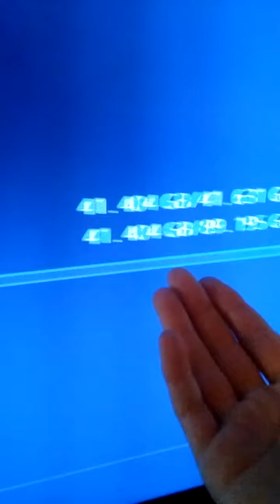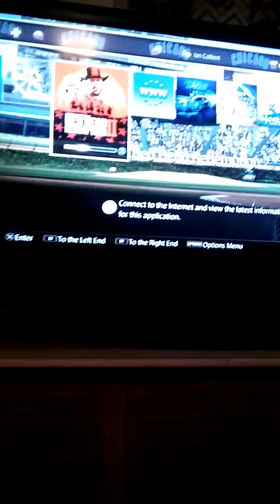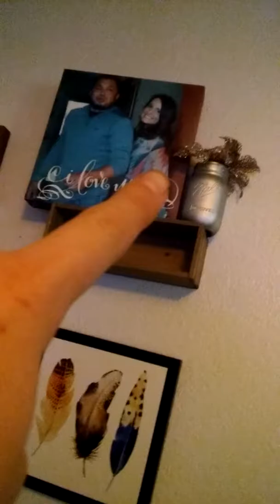Let me in the comments down below if I have to put in a code on Red Dead Redemption 2